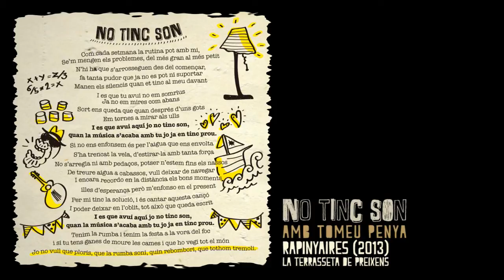04. No tinc son - La Terrasseta de Preixens - Rapinyaires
Lletra

Com cada setmana la rutina pot amb mi,
Se'm mengen els problemes, del més gran al més petit
N'hi ha que s'arrosseguen des del començar,
fa tanta pudor que ja no es pot ni suportar

Manen els silencis quan et tinc al meu davant
I es que tu avui no em somrius, Ja no em mires com abans
Sort ens queda que quan després d'uns gots
Em tornes a mirar als ulls

I es que avui aquí jo no tinc son,
quan la música s'acaba amb tu jo ja en tinc prou

Si no ens enfonsem és per l'aigua que ens envolta
S'ha trencat la vela, d'estirar-la amb tanta força
No s'arregla ni amb pedaços, potser n'estem fins els nassos
De treure aigua a cabassos, vull deixar de navegar

I encara recordo en la distància els bons moments
illes d'esperança però m'enfonso en el present
Per mi tinc la solució, i és cantar aquesta cançó
I poder deixar en l'oblit, tot això que queda escrit

Tenim la rumba i tenim la festa a la vora del foc
i si tu tens ganes de moure les cames i que ho vegi tot el món
Jo no vull que ploris, que la rumba soni, quin rebombori, que tothom tremoli